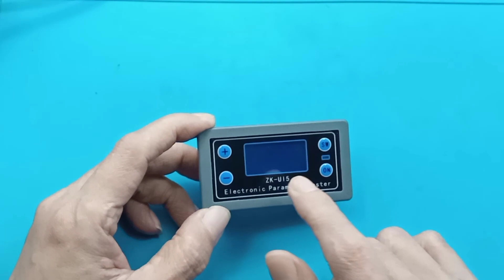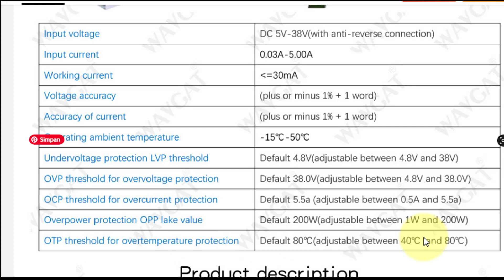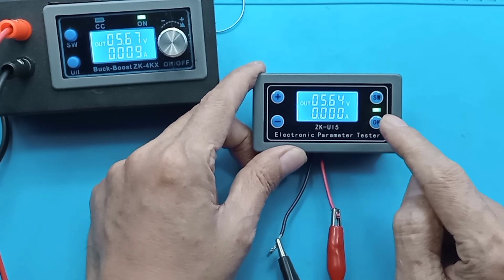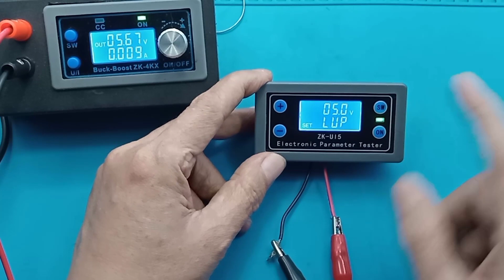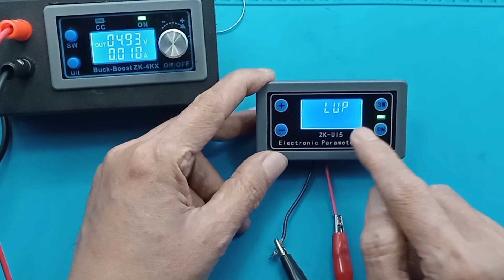Zk U15 Multimeter Digital Multifungsi Cara Setting Zk-U15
Link Pembelian :
[Ready now] Zk U15 Multimeter Digital Multifungsi Dengan Layar Lcd

Feature:
1. When the multi‑function current and voltmeter is measuring, the circuit takes power from the power input port, and no additional power cord is required.
2. The LCD screen display can display information such as voltage, current, power, discharge mAH, discharge time and working temperature.
3. The protection mechanism is complete, with under‑voltage protection, overvoltage protection, overcurrent protection, overpower protection, overtemperature protection, overtime protection and overcapacity protection.
4. By setting appropriate undervoltage protection and overvoltage protection thresholds, the battery overcharge and overdischarge control functions can be realized.
5. Timed and quantitative battery charging and discharging can be realized by setting appropriate overtime protection and overcapacity protection thresholds.

Specification:
Condition: 100% Brand New
Item Type: Multifunction Volt-Ammeter
Material: Plastic Housing
Product Size: Approx. 79 x 42 x 26mm/3.1 x 1.7 x 1in
Model
ZK-U15
Input Voltage
DC 5V-38V(With Anti-Reverse Connection)
Input Current
0.03A-5.00A
Operating Current
Voltage Accuracy
(±1%+1 Word)
Accuracy of Current
(±1%+1 Word)
Working Environment Temperature
-15℃-50℃
LVP Threshold of Undervoltage Protection
4.8V by Default (Adjustable between 4.8V-38V)
OVP Threshold for Overvoltage Protection
Default 38.0V(Adjustable between 4.8V-38.0V)
Default 5.5A (Adjustable between 0.5A-5.5A)
OTP Threshold of Overtemperature Protection
80℃(Adjustable between 40℃-80℃)
OPP Threshold of Overpower Protection
Default 200W(Adjustable between 1W-200W)
Detailed

00:00 Rasal 05
00:14 Zk U15 Multimeter Digital Multifungsi
00:30 Spesifikasi
02:00 Tes dan Cara setting